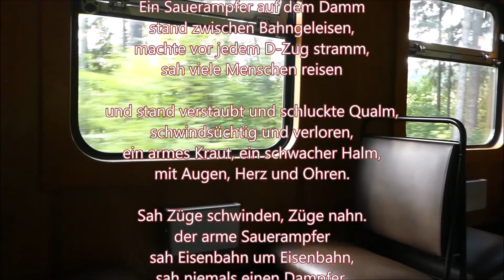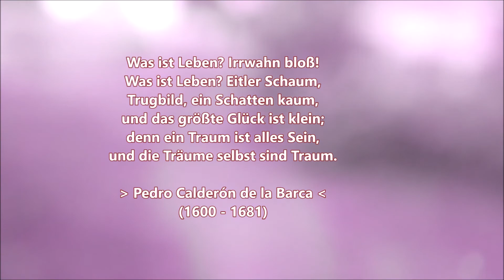Mit Maria unterwegs: Eisenbahnfahrt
Meditative Gedanken

Urlaubs-Tagebuch ERZGEBIRGE Juli 2020